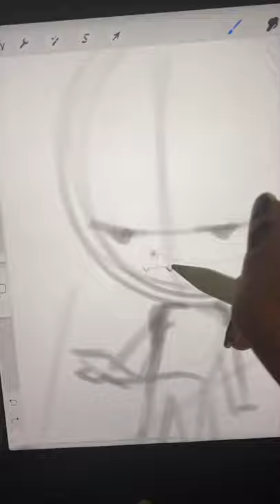Frog Food: Drawing a Vampire 🧛‍♀️